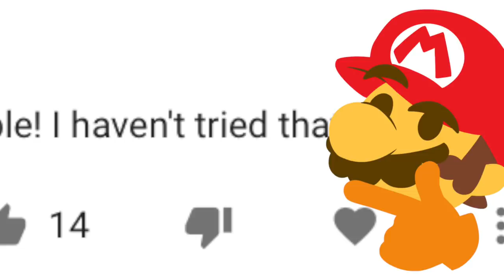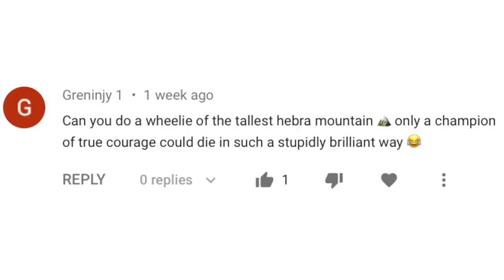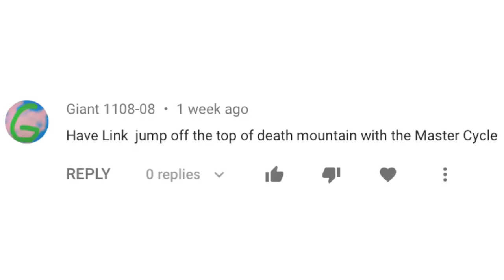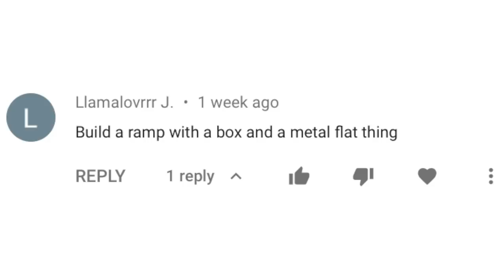Link does EXTREME JUMPS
RubberMan64 coming to you live from the peaks of Hyrule.
This is going to be extremely epic or an extreme disaster.

FANMAIL:
Mr A-Game
Australia, 5023